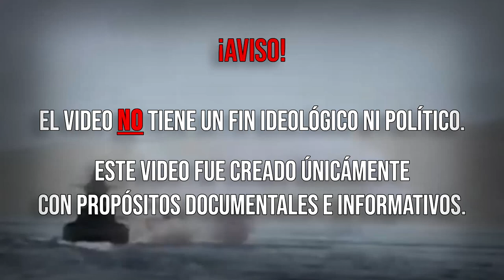Canción de la Armada del Estado Independiente de Croacia: "Mornari sa plavog mora"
"Mornari sa plavog mora" es una canción de la Armada del Croata bajo control de los Ustashitas (Lo pongo así por si acaso tumba por eso), la canción fue compuesta por los años 40's, desconozco la autoría y sospecho que esa canción está cortada, me parece un poco raro como termina el final.